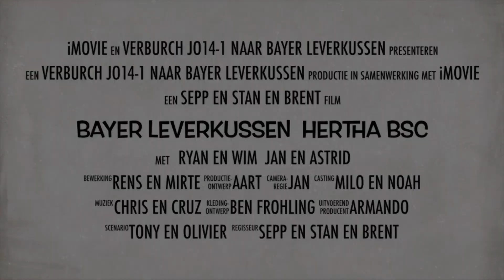Verburch JO14-1 naar Bayer Leverkussen